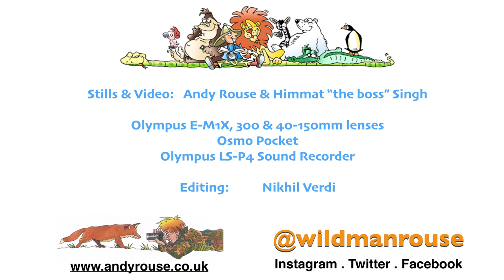Photo Adventures with Tigers Episode 1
Follow wildlife photographer Andy Rouse as he goes on the trail of one of his favourite tigers called Arrowhead. Contains dodgy haircuts, cockney accents (translations available) but has some beautiful tiger shots with it too! Note it was filmed with the co-operation of his clients and with a single camera / mic  so please bear that in mind, it’s meant to be a rough fly on the wall doco not a tv production! If you wanna see more of the pics then I will be posting an image analysis video of them in a few days.

Filmed using the Osmo Pocket and Olympus LS-P4 mini sound recorder

Stills taken using Olympus EM1X with 300mm and 40-150mm lenses